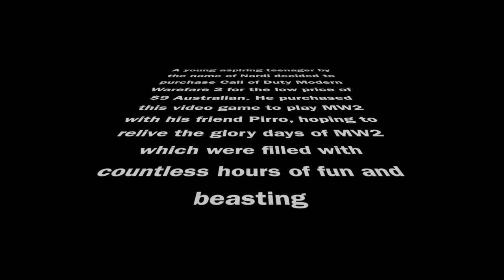MEANWHILE IN MW2 #2